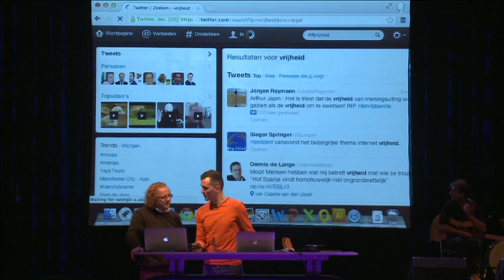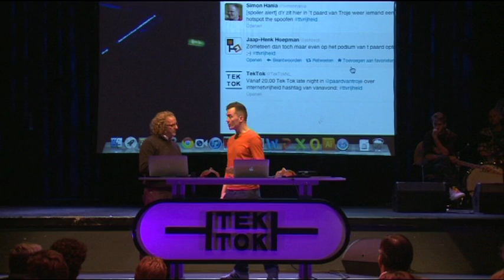Tek Tok late night 2.5: Brenno de Winter met de Kraak van de maand (6 11 2012)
Elke maand doet Brenno de Winter bij Tek Tok De Kraak van de maand. Wat is er nu weer gehacked?